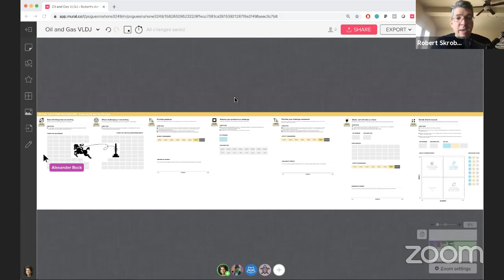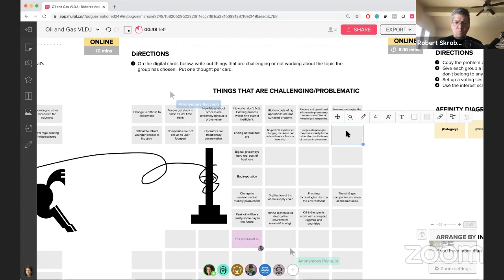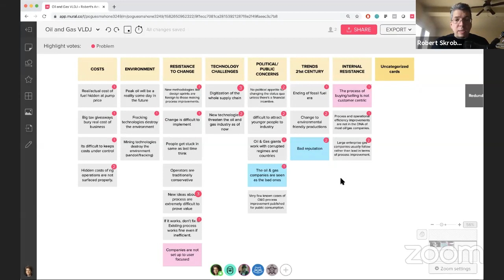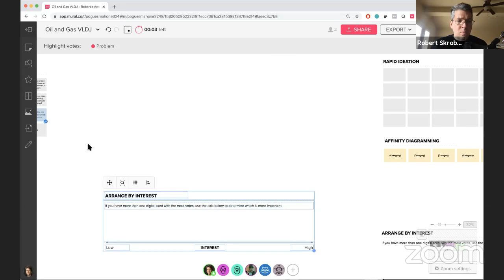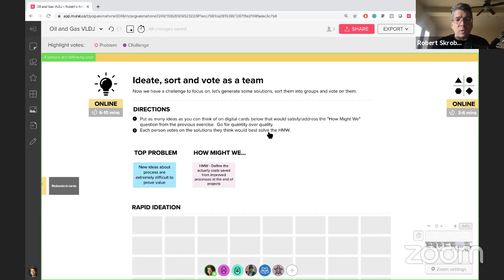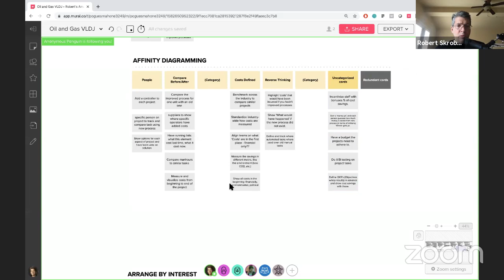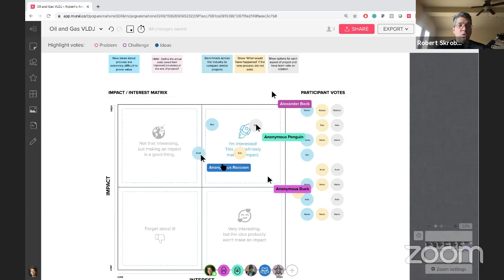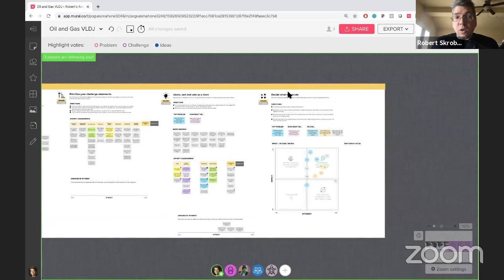DDS LDJ - Improving design process in the Oil and Gas industry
In this video, we explored how the Oil and Gas industry could improve its design process, efficiency and overall approach to getting things done.

In 90 minutes, we'll be:
- Looking at what's working (and not working) in the Oil and Gas Industry
- Picking a particular problem to explore
- Documenting how we might address that problem
- Generate some ideas to address that problem.
- Choose our top 3 solutions
- Measure interest and impact for each of them.